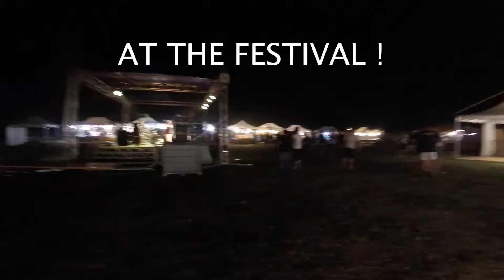CAPABRO' FERROCK FESTIVAL 2017 | ROBIN ANNA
Hi everyone! I'm Robin Anna
This is a video of the concert of Capabrò, one of my favourite Italian unknown bands!
Subscribee

Capabrò